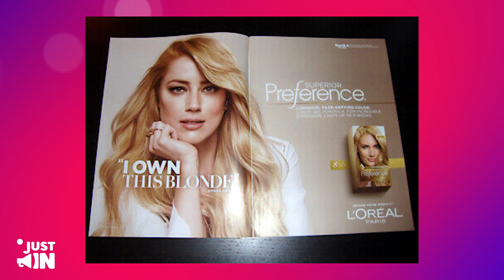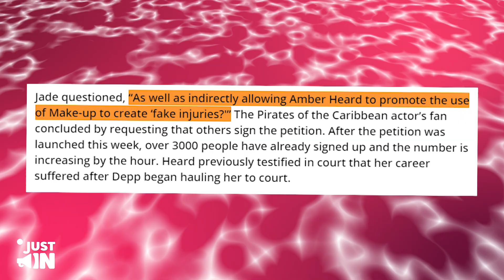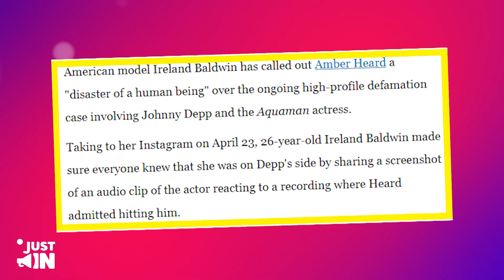Target Faces MAJOR Backlash For INCREASING Promo of Amber's Products!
Target Faces MAJOR Backlash For INCREASING Promotion of Amber's Products!
Back in May 2018, Amber Heard became the latest woman to join L'Oréal Paris as a brand ambassador. The Texan actress and "Justice League" star was unveiled as the cosmetics giant's latest recruit then during the Cannes Film Festival, where she took part in the makeup brand's event.